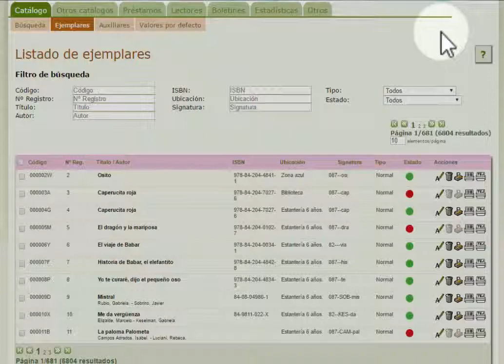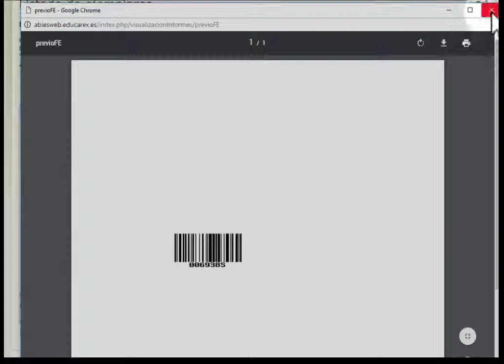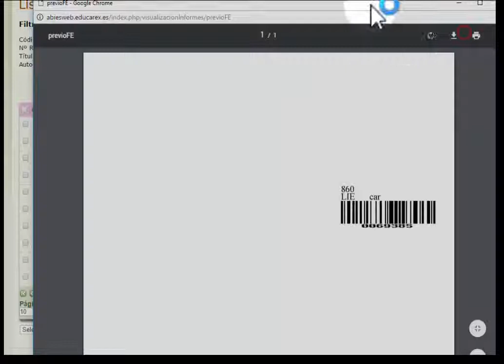Imprimir una etiqueta o un tejuelo en AbiesWeb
Cómo imprimir una etiqueta o un tejuelo en AbiesWeb